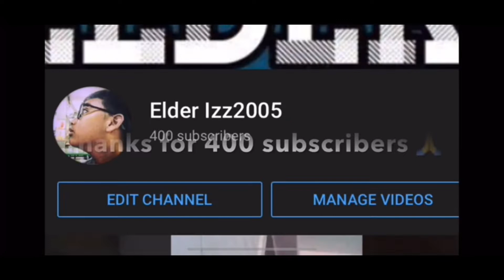Elder Izz2005 2021 Rewind